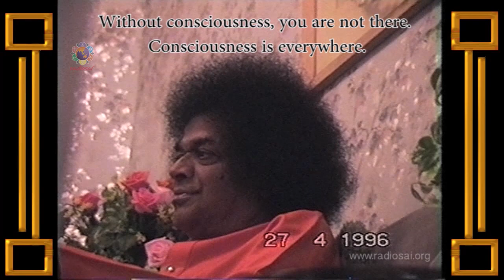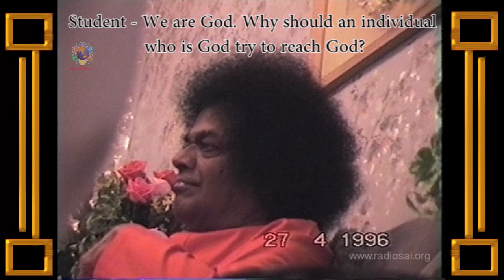Did God Exist Before The Creation of The Universe? | Sai Darshan | Part 264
Q&A Session with Bhagawan Sri Sathya Sai Baba in Kodaikanal, 1996

Did God exist before the creation of the Universe?
If we too are God, why should we come to God?
If people don't know about the existence of God, who do they love?

Let's listen to the answers given by our Beloved Bhagawan.

Radiosai invites you to soak in that bliss of Darshan.

Every Thursday, we will offer you a small Darshan clip, to live and relive that magical experience.